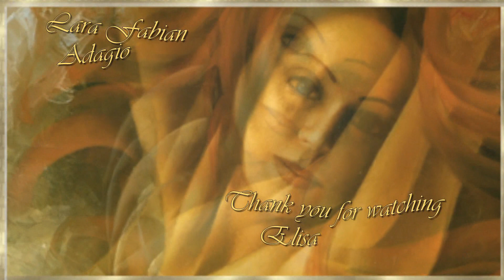Lara Fabian - Adagio (română)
Arthur Braginsky is a relatively young artist, nevertheless, his art attracts quite a big audience. His fine art mesmerizes, his landscapes encourage, and his female nude painting stir imagination.
Arthur Braginsky- artist who works in nude oil paintings, landscape oil paintings, abstraction (futurism) oil paintings, portraits oil paintings and other actual style glamour oil painting and fantasy oil painting

Tremurând de frumuseţe...
Nicolae Tatomir

Pân-a nu-nvăţa să caut
Te credeam ascunsă-n flaut,
Ori înaltă şi subţire
După struna unei lire.
Mi te bănuiam ascunsă
Sub o floare, sub o frunză;
Ghemuită sub mireasmă
Ca un vis, ca o fantasmă;
Transparentă ca o boare
Lângă fiece culoare...
M-aşteptai, iubita mea,
Lângă lacul fără stea;
La răspântia de drumuri
Fără cântec şi parfumuri;
Lângă cele pământeşti
Numai tu aşa cum eşti
Fără vis, fără tristeţe,
Tremurând de frumuseţe.